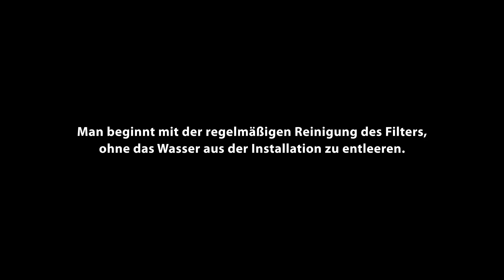Kugelventilen, Winkelventilen Calido ERYK für hängende Ein und Zweifunktionskessel